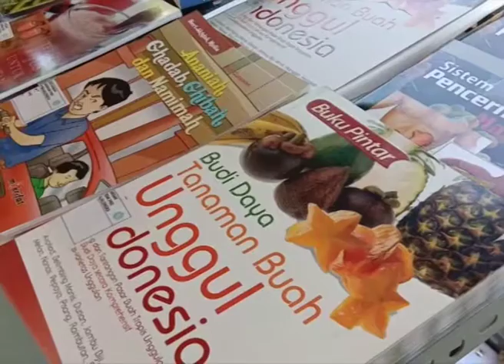LAUNCHING MAJALENGKA GEMAR MEMBACA BUKU